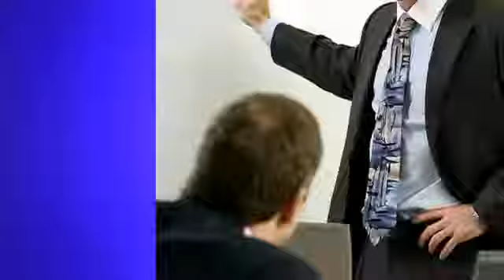ALLDAY ENERGY/Jewel-Osco TV ad - 1st spot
First ALLDAY ENERGY/Jewel-Osco TV commercial.  Launching on October 1st, 2012 in Illinois, Indiana, and Iowa on Comcast SportsNet.  ALLDAY ENERGY is a healthy energy shot.  Its rising popularity is due to the fact its for people who are health conscious and athletic.